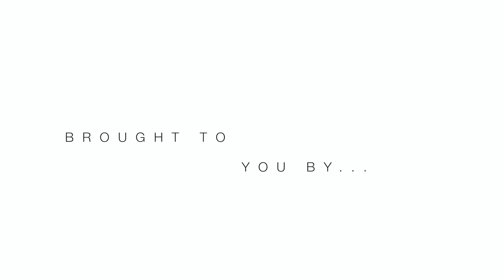Hard Cover Ep. 626|| Cuisine All Over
Explore all that food and beverages have to offer within this episode.